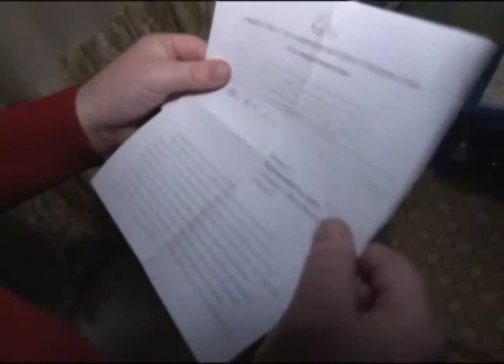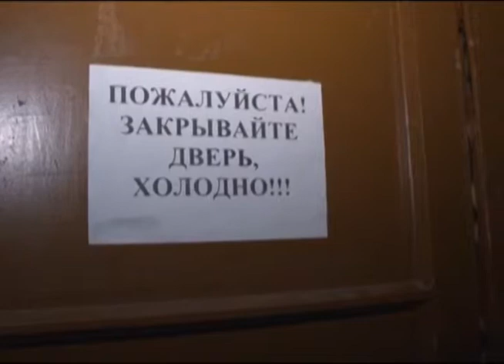Волжская коммуналка 22.11.2013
Для жильцов дома №84 на улице Ново-Вокзальной ледниковый период это не популярный теле-проект, а суровая реальность, в которой они вынужденны жить второй год. Температура в квартирах равна уличной, поэтому домашние халаты дано заменили куртки, а без шерстяных носков и вовсе по квартире не пройти.